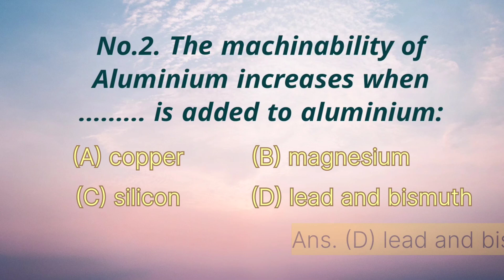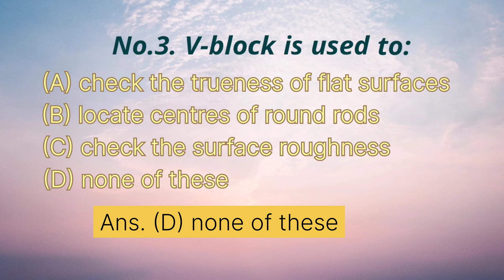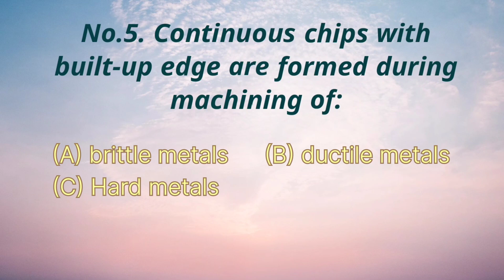General Workshop & Machineshop base objective type questions and answers Part 1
Machinist
Turner
Diploma in Mechanical Engineering
ITI